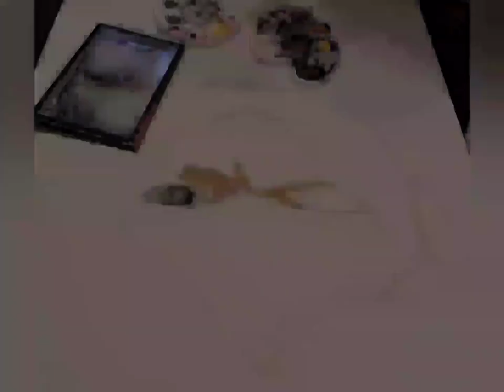Acrylic Painting Portrait by Keti Razmoska